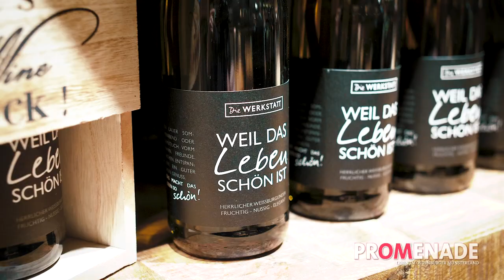Der MINI kulinarisch interpretiert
Unter dem Titel "MINI Walkenhorst – der ganz große Netzwerker in der Küche!" hat die Walkenhorst Gruppe vor kurzem diesen erlebnisreichen Kochabend gestaltet und zusammen mit dem Team von "Die Werkstatt" in Mettingen den MINI kulinarisch interpretiert.
Wir waren mit der PROMENADE natürlich auch wieder mit dabei und durften sogar selbst ein wenig die Kochlöffel schwingen!
Einen Eindruck vom gesamten Abend findet ihr im Video und natürlich in der nächsten Promenade Ende November!